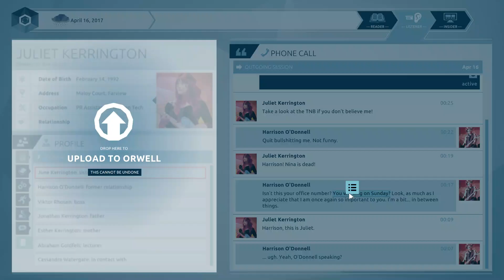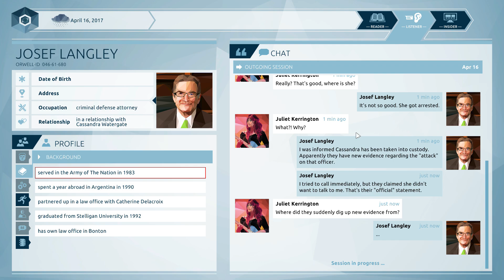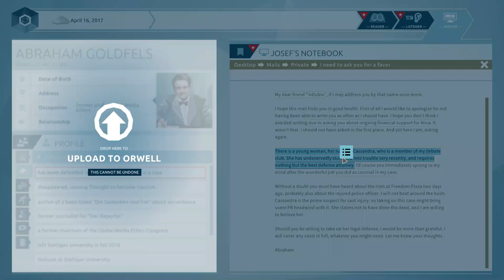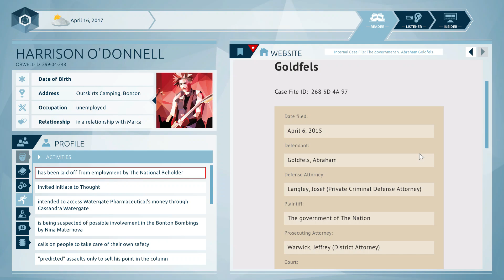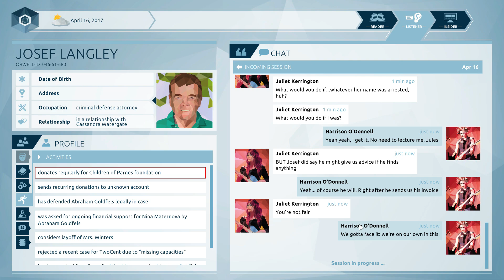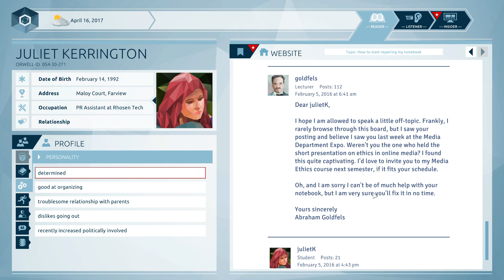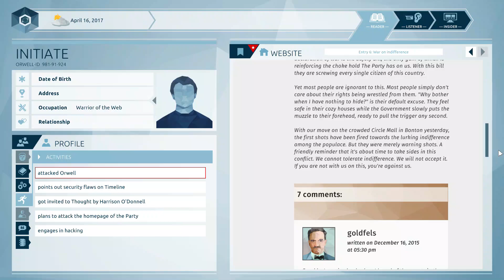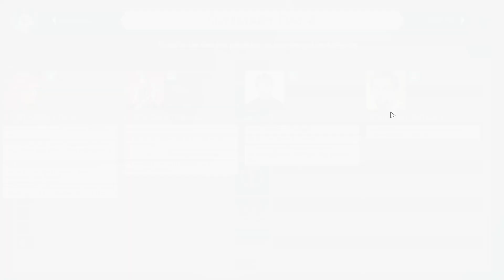Orwell - Ep. 3: Compromised